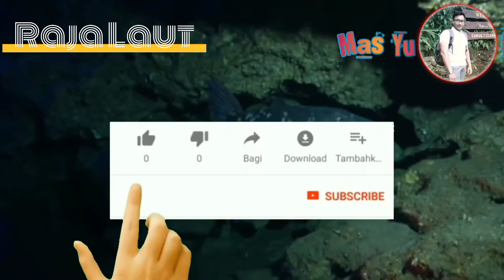Menghawatirkan!!! | Terancam punah | Ikan Asli Indonesia Ini Wajib Kita Jaga!!!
berikut adalah daftar ikan asli indonesia yang statusnya mengkhawatirkan, dalam kata lain ikan ikan ini terancam punah keberadaan nya, Tonton video nya sampai habis agar kita sama tau jenis ikan yang ada didalam daftar nya kemmudian bisa menjadi pengetahuan untuk kita agar selalu menjaga kelestarian nya.